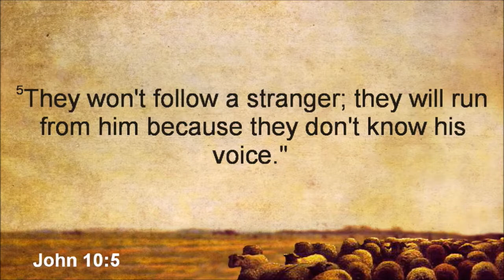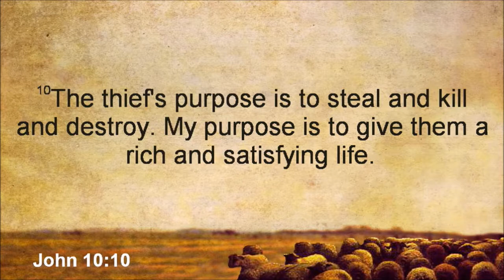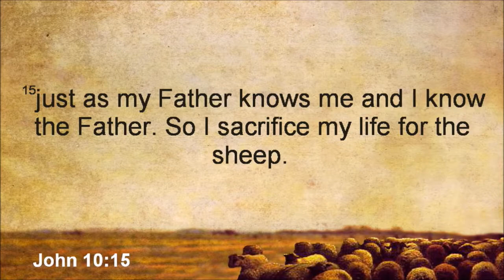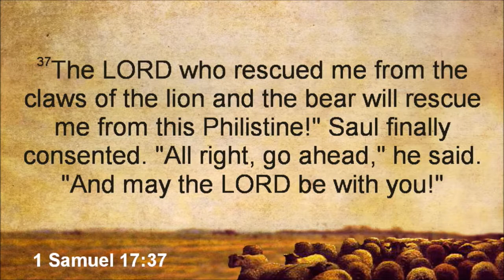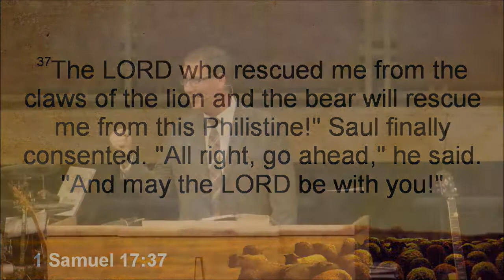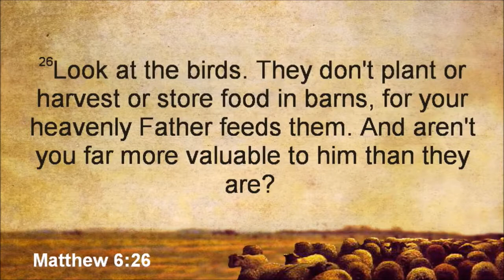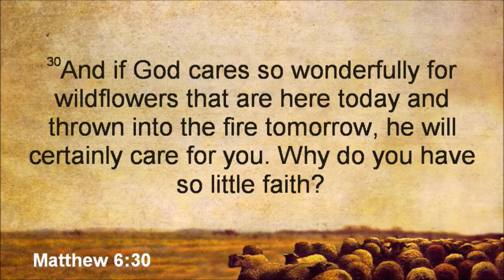10/22/2017 10:30 am, "Jesus Is The Good Shepherd", Pastor Jeff Hill